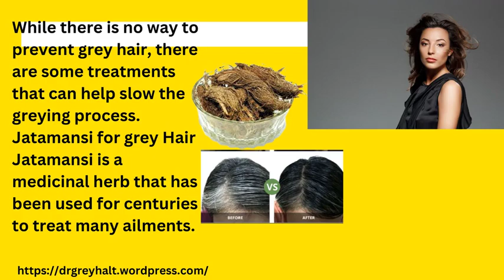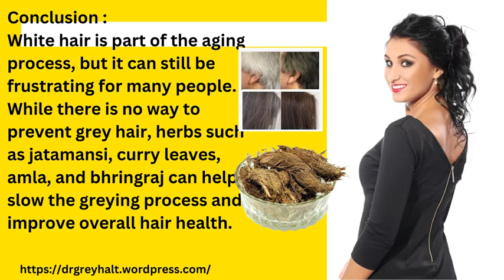Jatamansi for Premature Greying Hair Best Treatment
The herb jatamansi, commonly referred to as spikenard or Nardostachys jatamansi, is indigenous to the Himalayas. It has been used for millennia in medicine to treat a wide range of conditions, including epilepsy, sleeplessness, and anxiety. Jatamansi has grown in favour as a grey hair cure in recent years. The advantages of jatamansine in the treatment of grey hair and its mechanism of action will be discussed in this blog post.